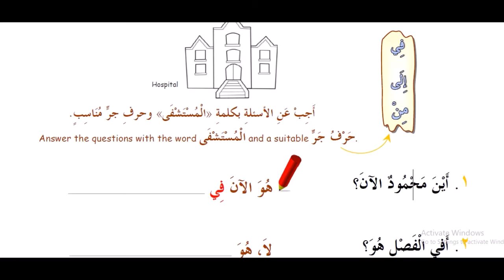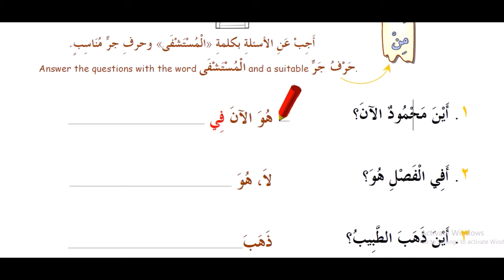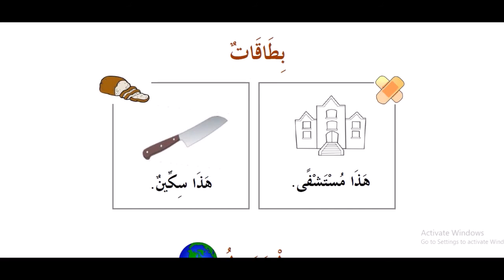8 kitob 19 dars